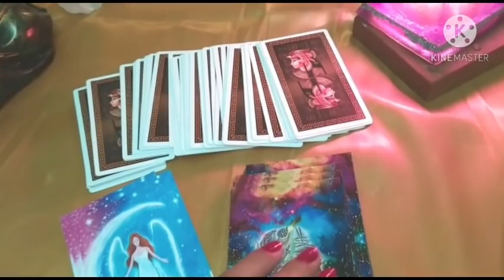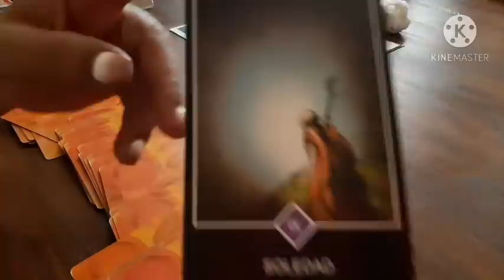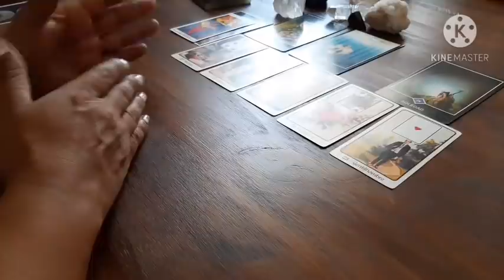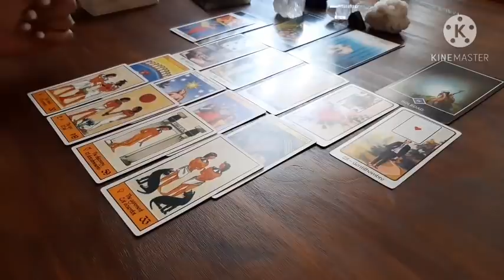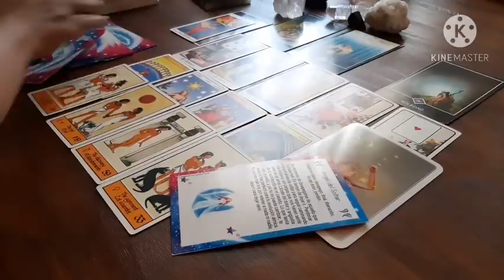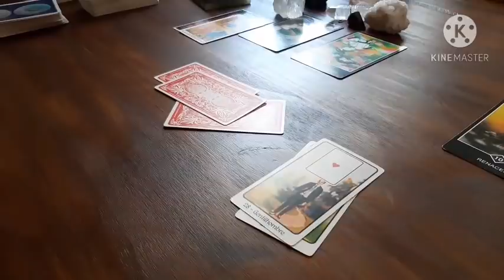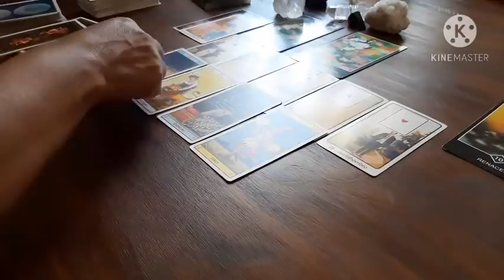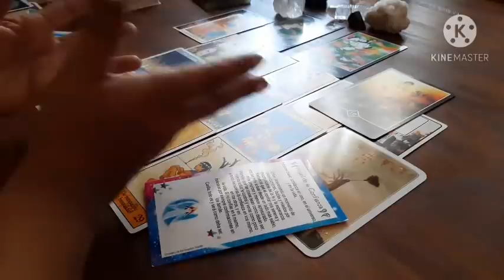HOY ME LLAMA Y MAÑANA ME IGNORA PORQUE ❓🤔que esta pasando ?